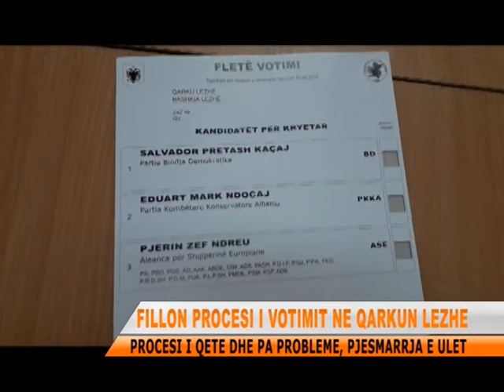FILLOJNE VOTIMET NE QARKUN E LEZHES